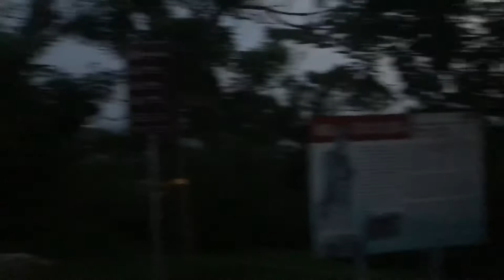Matsu islands trip, Taiwan, Day 1, exploring Nangan island, June 2020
Well guess who misspelled the name of the town in the first 2 seconds of this video? Me. I did.

Nangan (not nangang) island is part of the Matsu islands of Taiwan!

This is the first day of our June 2020 trip! (notice the 2020, it was safe to travel around Taiwan then because Taiwan did is BA job of keeping covid-19 at bay)

We arrived on the island at 6 or 7 am ready to party (jk ready to nap and revive ourselves from the sleepless hot ferry night)

But that didn’t stop us ! We explored the island and saw a cave, and another cave but this one was filled with the special wine the islands are known for!

We took a ferry to get there but you can fly. The ferrry trip there was complete hell but the ferry back felt like the titanic (pre-Iceburg) compared to the one we took there! So be sure to pay attention when booking. One is fun. One is not fun. One is hot and miserable. One is the best nap money can buy. But if you can fly, I’d suggest that because it’s 45 minutes instead of 10 hours.